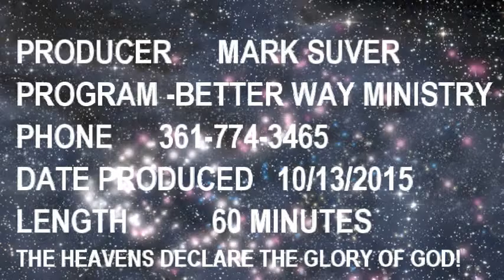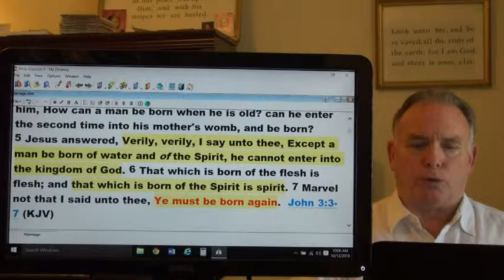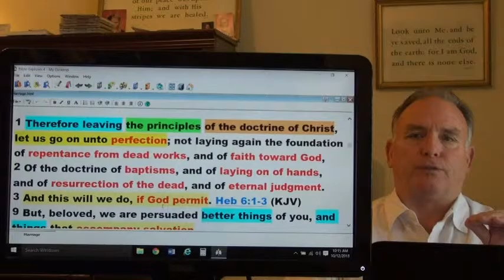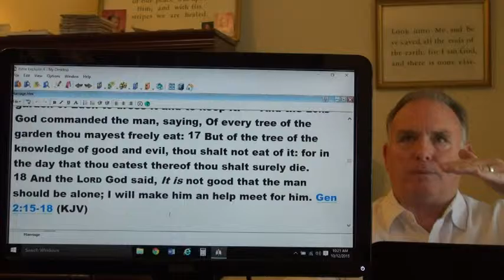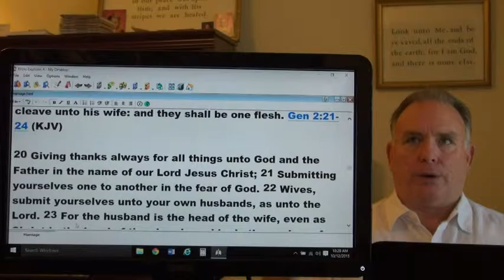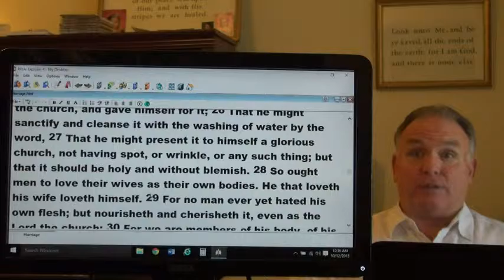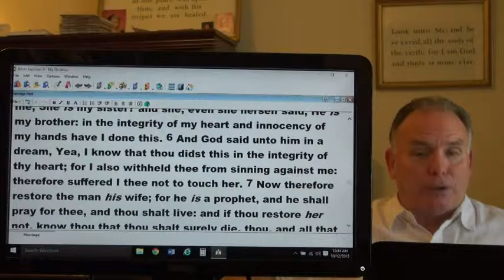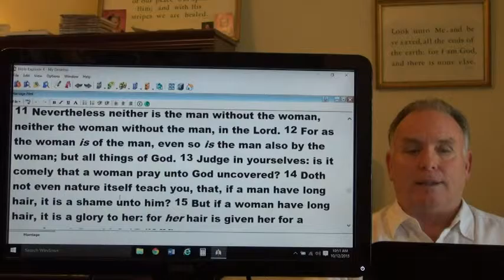Marriage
What God has joined, purpose of marriage